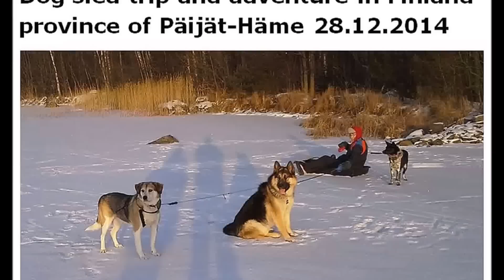dogsled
Dog sled trip and adventure in Finland province of Päijät-Häme 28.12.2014. Kaikkea muuta mielenkiintoista löydät sivultani